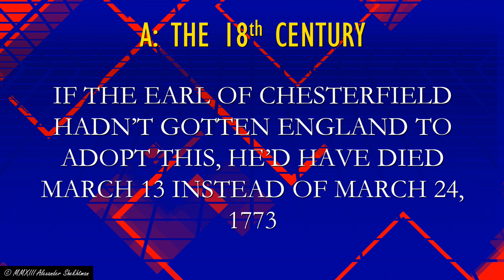#141: THE 18th CENTURY - Jeopardy! Clues of the Week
Yet another Jeopardy Clue of the Week.

The music at the beginning and end are pieces of the October 2008-present Jeopardy! Theme.

Here is the clue in text form:
A: If the Earl of Chesterfield hadn't gotten England to adopt this, he'd have died March 13 instead of March 24, 1773.

Produced using CyberLink PowerDirector 14.

LEGAL STUFF: All visual content is my own original creation.